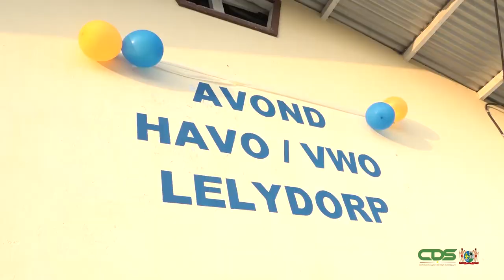AVOND HAVO/VWO-ONDERWIJS NU OOK MOGELIJK IN WANICA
Het ministerie van Onderwijs, Wetenschap en Cultuur heeft voorzien in de behoefte om de avondopleiding Havo- en VWO te starten in het district Wanica. Het Avond Havo/VWO wil Surinamers opleiden die een droom of ambitie hebben om ontwikkeling te brengen voor zichzelf, op microniveau, en voor de maatschappij op macroniveau. Het moet het fundament zijn waarop het ‘no child left out’ idee zich voortborduurt. Het startsein van de opleiding is gegeven op maandag 1 november 2021 op de Johannes Vrolijkschool 2 op Lelydorp.